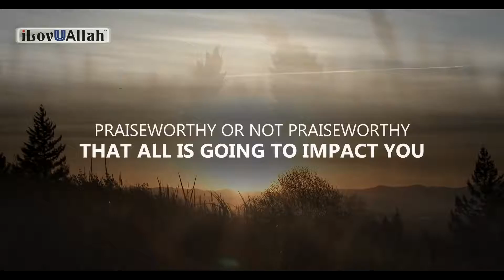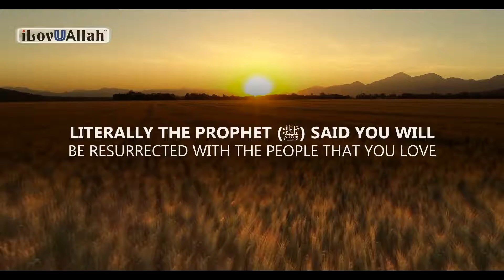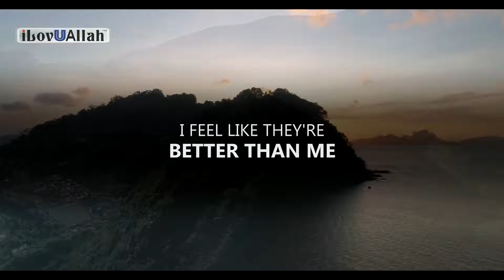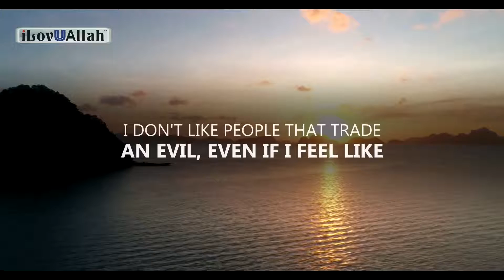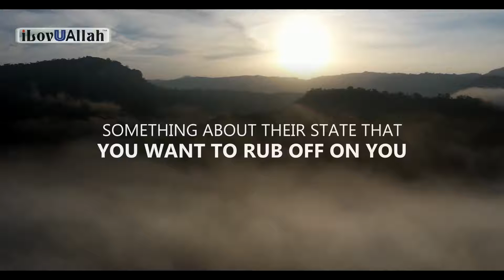WARNING YOUR FRIENDS DO THIS TO YOU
PLEASE NOTE:
Any of the views expressed by the speakers do not necessarily represent the views of The Islamic Video Archive or any other projects it may have or intend to do.

Video Footage: All footage used in our videos are licensed toThe Islamic Video Archive Media, and you are not permitted to cut clips and use in your own videos (without permission from the original owner of the stock footage or images) Please contact us for more information. you must also seek permission from the footage owner before monetisation of any content.